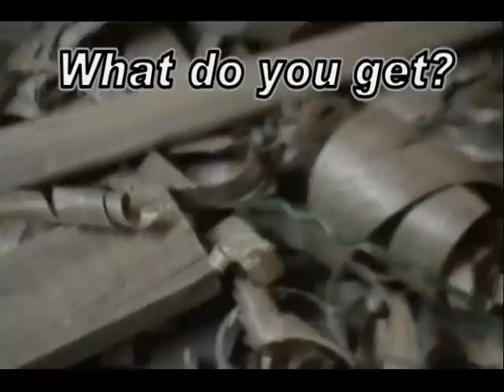Bow Making Documentary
My friend and I desided to make Bows.
It took us about 4 hours of actual work spread out over about a week.

The resulting bows had a pull of about 55lbs. and could hit a shoe box from about 25 feet.